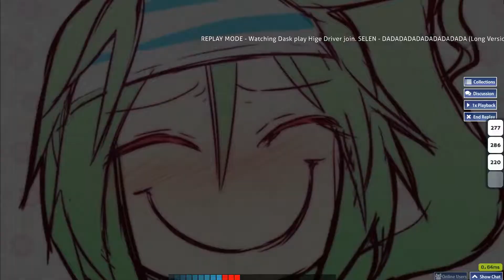osu!CTB DADADADADADADADADADA (Long Version) - Hige Driver join. SELEN [ULTRA BERZERK AR9] +EZDT PASS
My best EZDT pass for now.